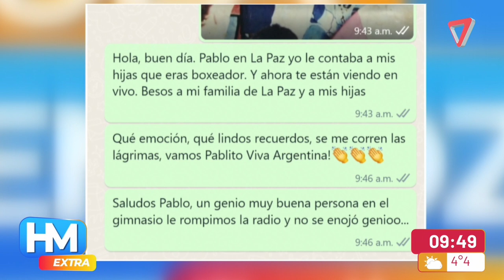PABLO CHACÓN: recuerdo de su MEDALLA de BRONCE en los JUEGOS OLÍMPICOS de 1996